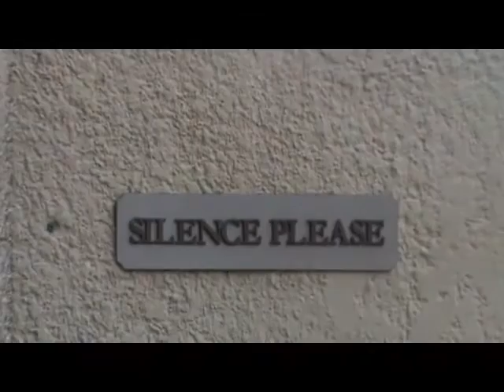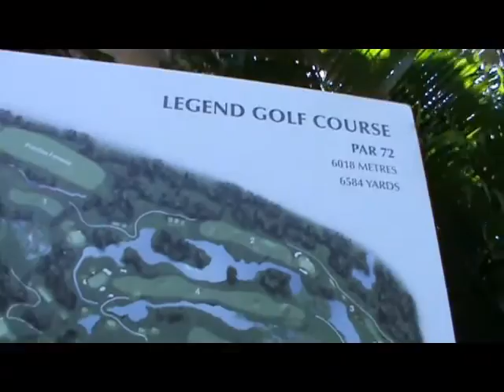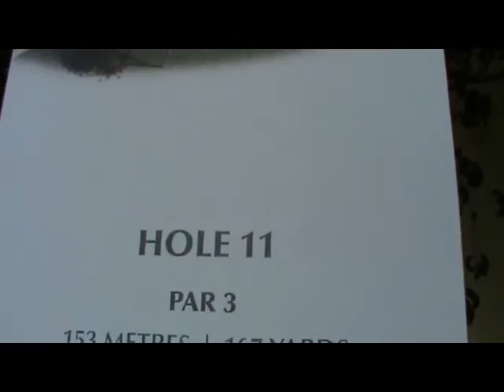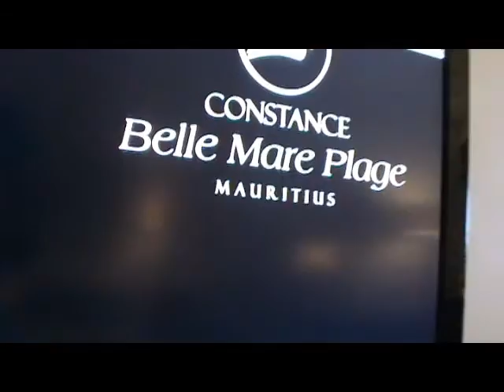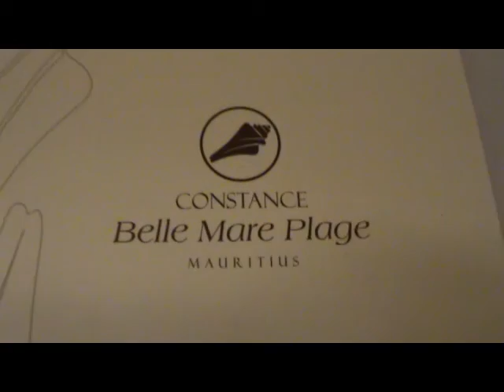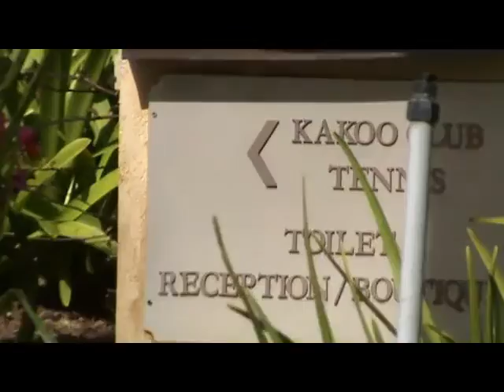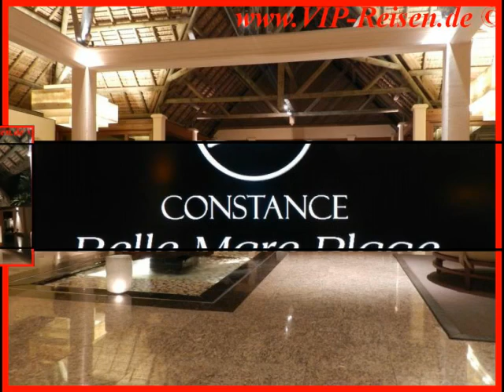Mauritius Constance Belle Mare Plage Villas Belle Mare D`Eau Douce Osten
Mauritius Constance Belle Mare Plage Villas Belle Mare D`Eau Douce Osten Onlinebuchung @ im Reisebüro Fella Hammelburg Tel.